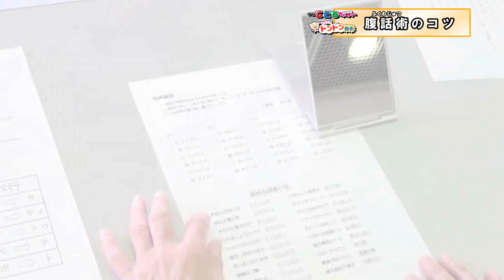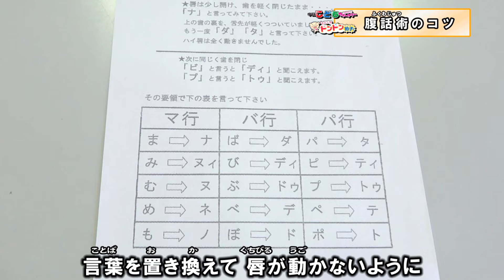これを披露したら友達もビックリ！腹話術のコツ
もうすぐ新学期。できそうでできない腹話術をマスターして、久しぶりに会う友達を驚かせよう。１００円ショップで買える材料で、ヘビの人形も手作りします。
【タイムコード】　▼動画の内容と該当の時間▼
00:00　オープニング
00:19　人形を作ろう
02:31　高い声で練習
04:20　人形に動きを
【先生】
有竹幸子（ありたけ・さちこ）さん
腹話術ファンでつくる全国組織「全日本あすなろ腹話術協会」のメンバー。腹話術歴は３０年余り。市民向けの講座などで教える他、警察と協力し、幼稚園などで腹話術を交えた交通安全指導もしています。
★こどもウイークリーの申し込みはこちら